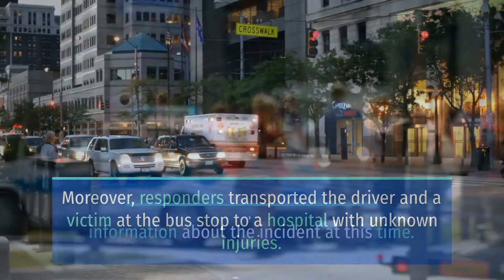2 PEOPLE INJURED IN POLICE PURSUIT CRASH ON BIRD AVENUE AND SAN CARLOS STREET [SAN JOSE, CA]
SAN JOSE, CA (January 5, 2022) – On Monday, two people sustained injuries after a police pursuit crash on Bird Avenue and San Carlos Street.

According to the Santa Clara County Sheriff’s Office, the incident happened on Bird Avenue and San Carlos Street.

Reports revealed that as authorities pursued a vehicle, it crashed at a Valley Transportation Authority bus stop.

Moreover, responders transported the driver and a victim at the bus stop to a hospital with unknown injuries.

Furthermore, officials provided no additional information about the incident at this time.

Meanwhile, the crash remains under investigation.

It is important to always abide by all traffic laws and to do your part to prevent devastating consequences to you and others. Thus, if you find yourself unable to safely operate a vehicle, there are always other options for transportation.